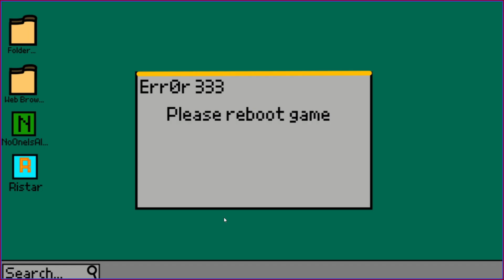No One Is Alone - Indie Horror Game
You just got a new game on your computer! It is titled "No  One is Alone".  It was made by a low budget company and is said to be very buggy, but you didn't expect any bugs like this.

Made By Doester101